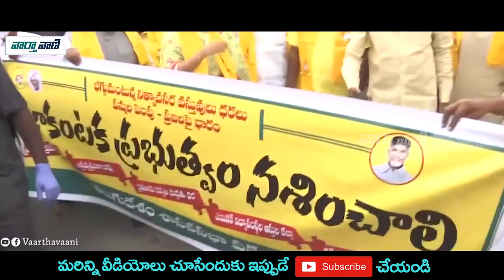ప్రజాకంటక పాలనని నిరసిస్తూ అసెంబ్లీకి నడిచివెళ్లిన చంద్రబాబు | Chandrababu | Vaartha Vaani